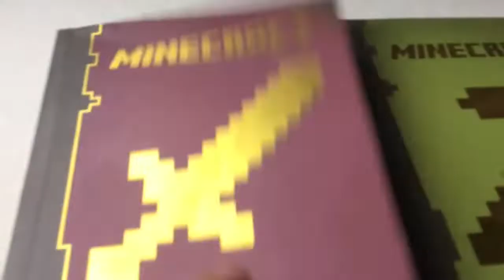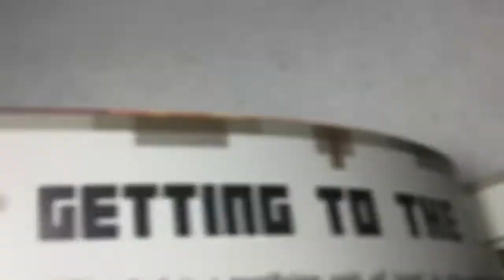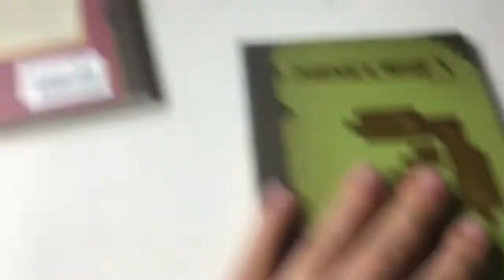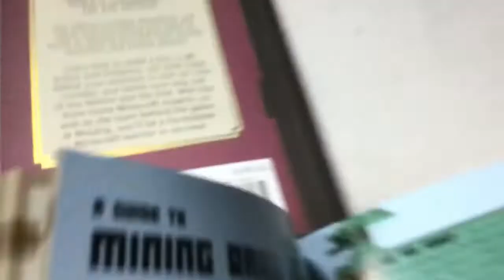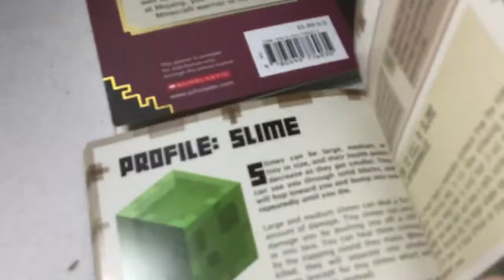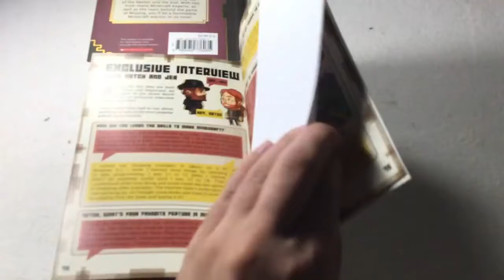Random videos Minecraft Handbook Part 1